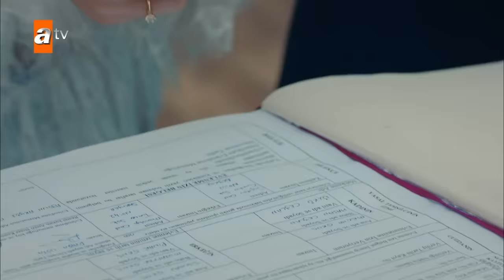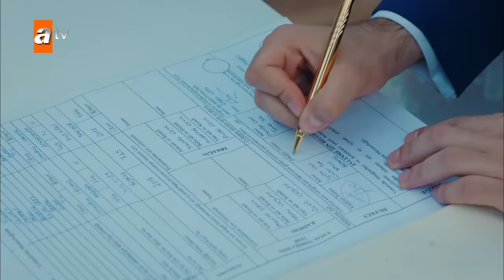Cennet - Episode 144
Abandoned when she was a little baby, Cennet yearns for a mother’s love she has always missed. There are few things in Cennet's life that is more important than her best friend. However, an accident separates them. Years later, Cennet becomes the top of her class while studying architecture despite her painful past. After their graduation, her university friend Melisa's mother offers her the job of her dreams at her successful firm. She meets Selim there, and Selim begins to remember his long-forgotten childhood friend Cennet. Melisa's mother, who is planning to marry her daughter to Selim, does not feel very happy about their relationship and events start to take place.

Characters: Almila Ada (Cennet), Berk Atan (Selim Arısoy), Zehra Yılmaz (Melisa Soyer), Esra Ronabar (Arzu Soyer), Yusuf Akgün (Orhan Soyer)